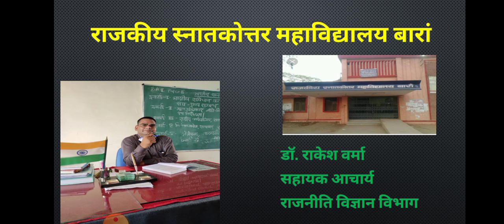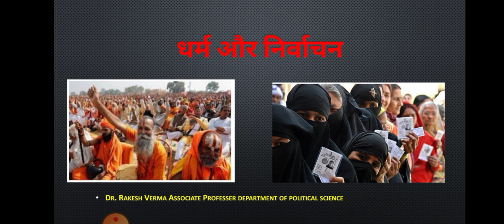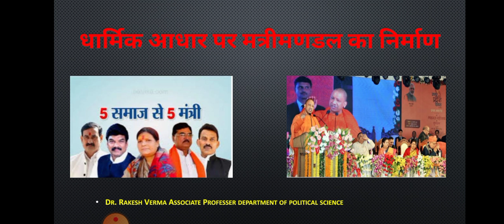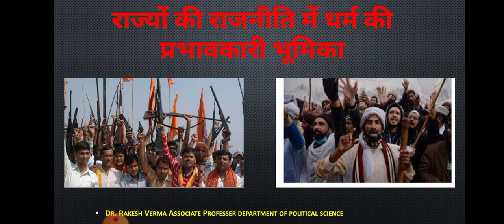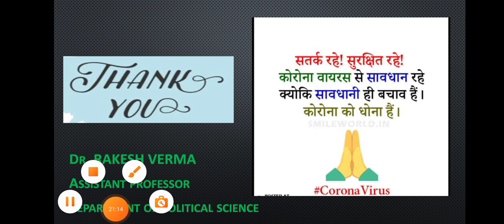बी. ए. द्वतीय वर्ष, धर्म और साम्प्रदायिकता, भारतीय राजनीतिक व्यवस्था।